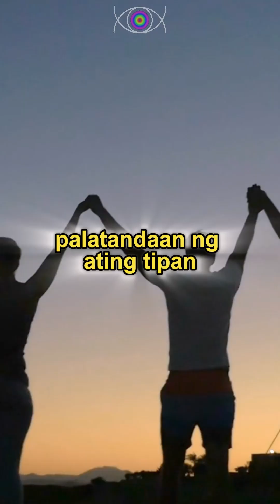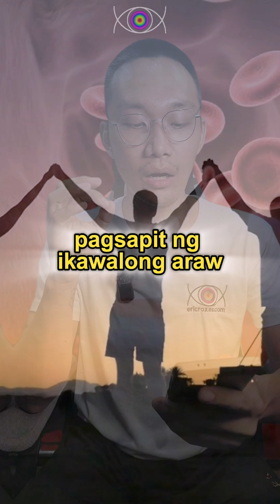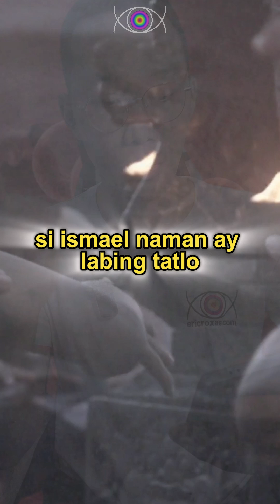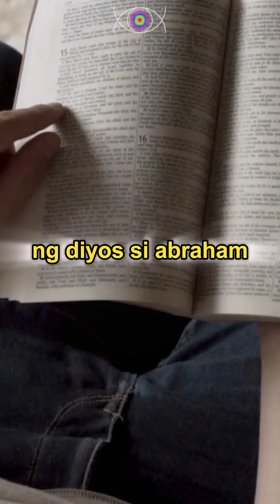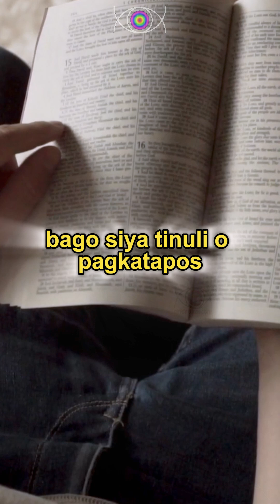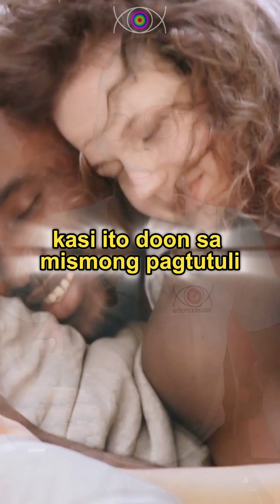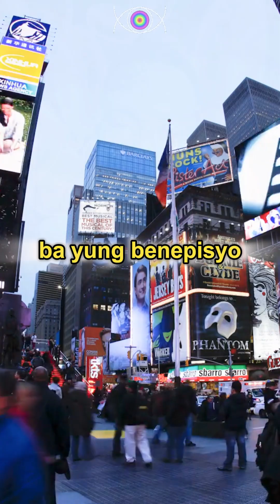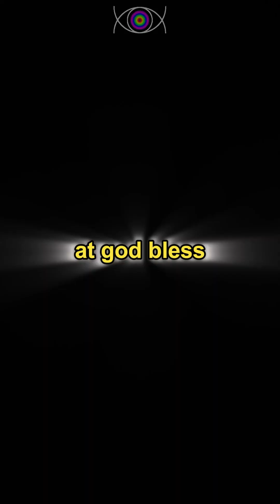KASALANAN ba Maging SUPOT?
Oo, seryosong tanong ito. Pinagtatawanan kadalasan ang mga taong supot pero naisipan mo na ba ano ang ugat ng ganitong usapin? Dito natin tatalakayin ang pinanggalingan ng tuli ayon sa Bibliya at ano ang kultura ng pagtutuli dito sa Pilipinas.

FOLLOW MO AKO

SHOP KA NG MGA PRODUKTO KO

VISIT KA SA RESORT KO